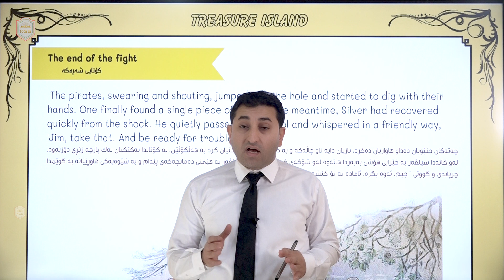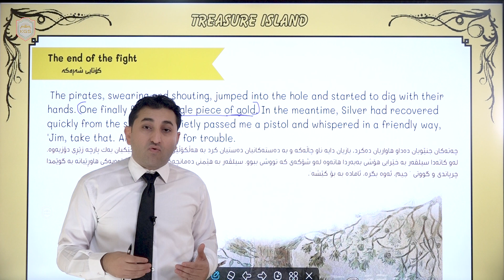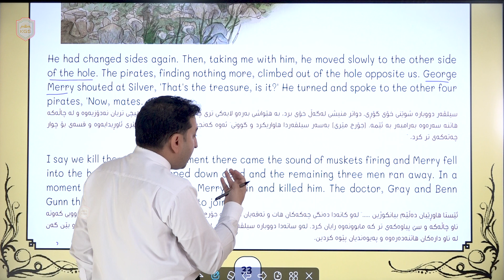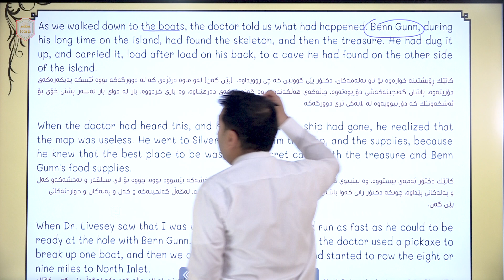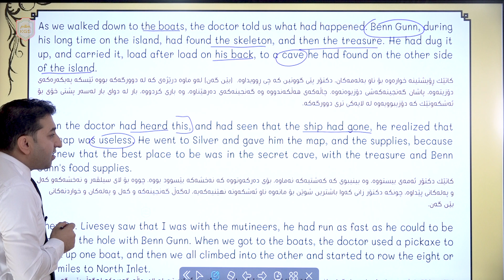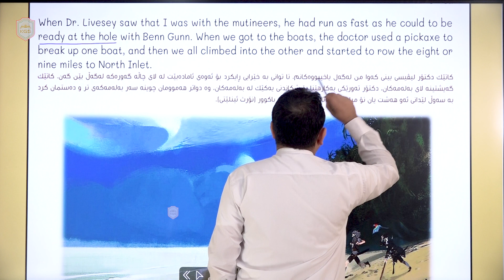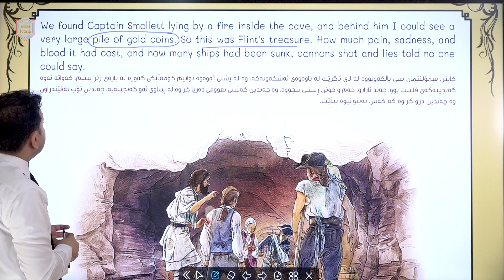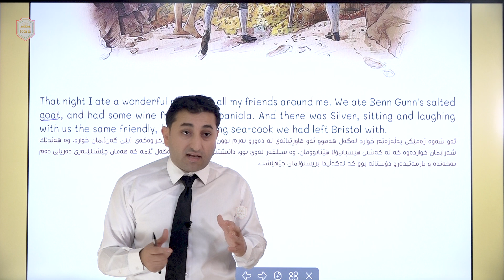ئیپسۆدی پۆلی 12( م.هیوا عبداللە ) Episode 8 :The end of the fight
" ئـــــامـادەیی کــوردســـــــــــتانی گـەورە "
ئیپسۆدی پۆلی 12( م.هیوا عبداللە )
Episode sunrises (12)

" Episode 8 "